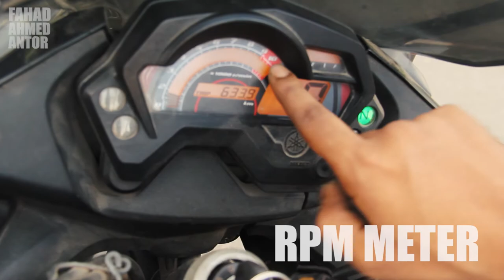Honest Review YAMAHA Fazer - Long term ownership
OPEN YOUR HEART TO THE TOURING SPIRIT The Fazer, gets its DNA from the global Fazer series known for their sports touring & awesome looks. It has a "Look-at-me" appeal with the triple macho design concept giving it a concentrated form with excellent ergonomics. Fazer is beautifully contoured & has aerodynamic cowling to keep the wind blast at bay. With its comfortable riding position and seat, rider can enjoy a week end getaway or head off on a touring holiday. Fazer has the Monocross suspension to ensure agile running performance and handling. The placement of its 'MidShip Muffler' is towards the center of the machine which gives it a good concentration of mass, exhaust efficiency and handling. Fazer has the "140/60-17" size rear radial tyre with a 60% aspect ratio which contributes to better grip and stability.

That is YAMAHA Version 1